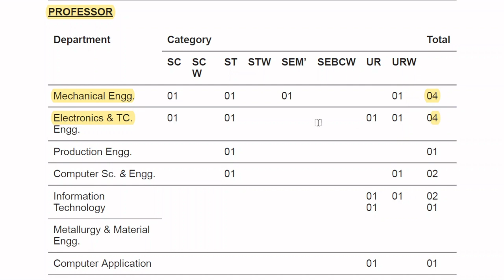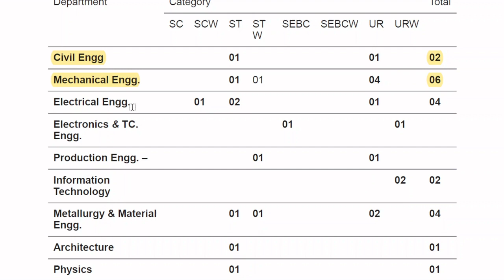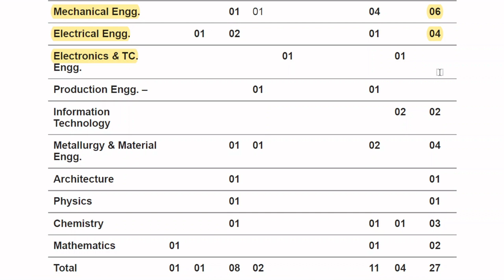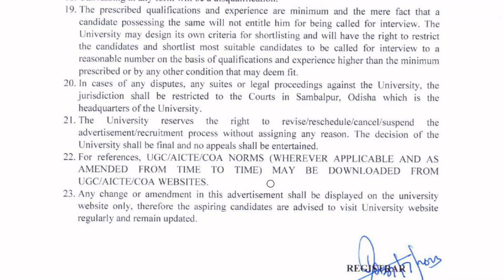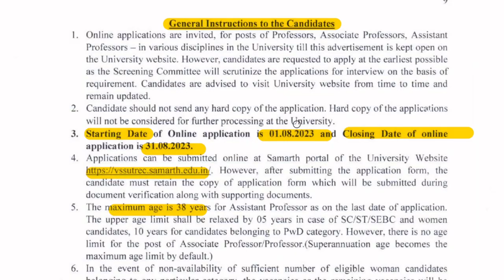REGULAR FACULTY POSITION IN STATE UNIVERSITY || VSSUT, ODISHA RECRUITING ASSISTANT PROFESSORS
Veer Surendra Sai University of Technology, Odisha, India invites applications for Faculty Position in State University from eligible and interested candidates.

In this video we’ll walk you through:
- Important dates
- Age limits, educational qualifications
- Application fee